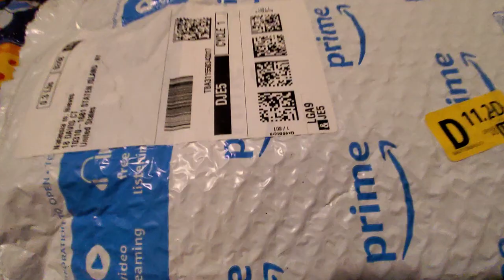A mystery on boxing Review